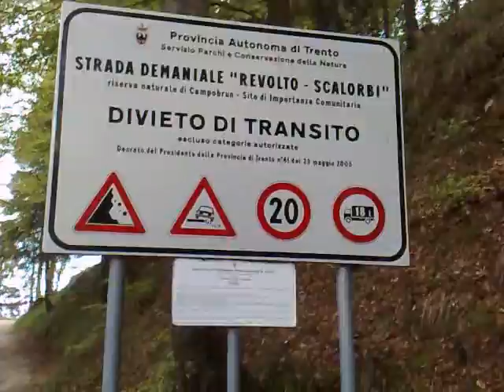Rifugio Alpino Revolto